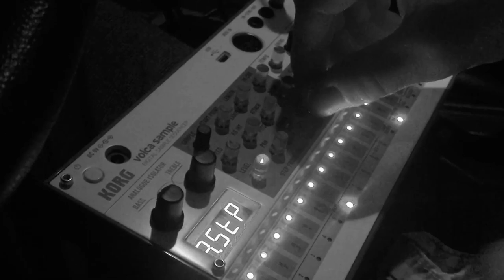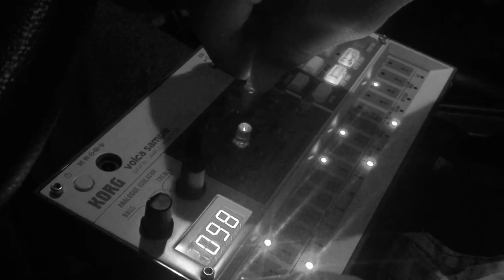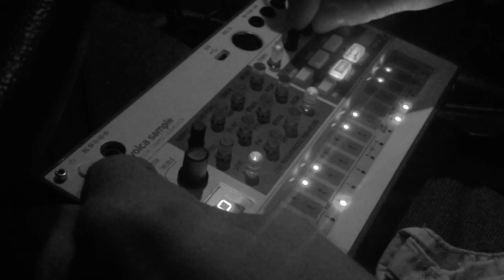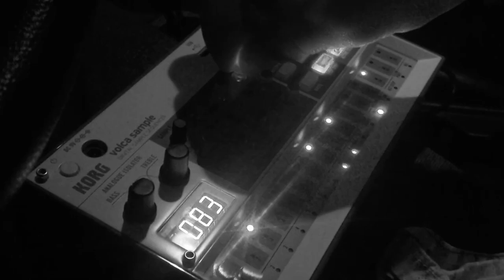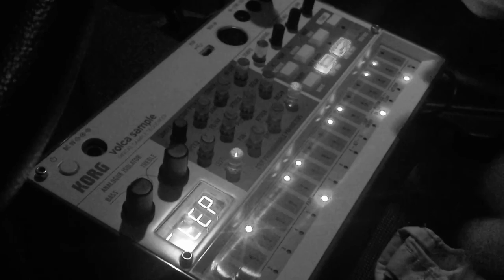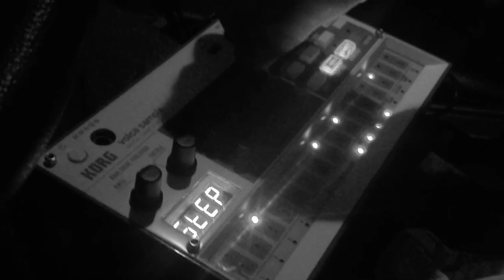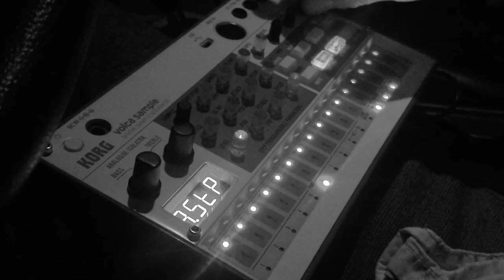Korg Volca Sample Car Jams! 03